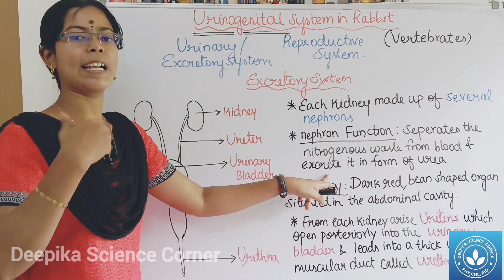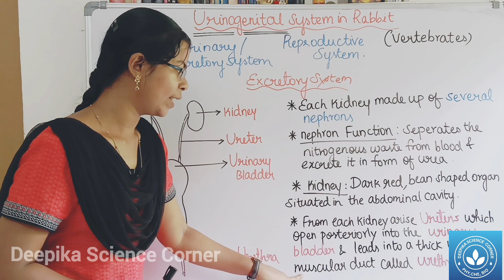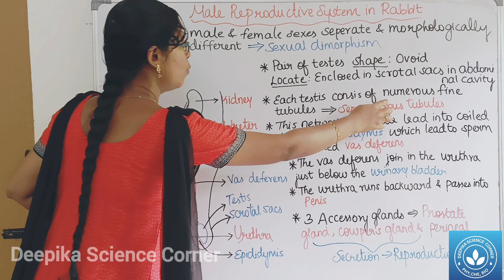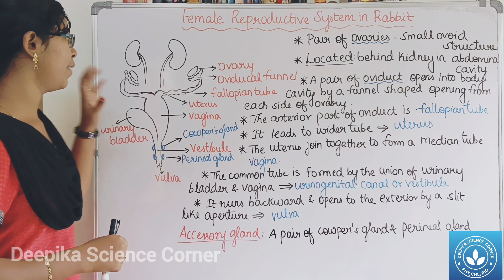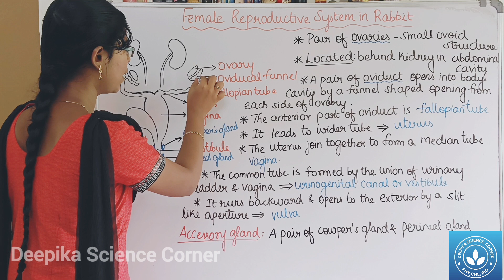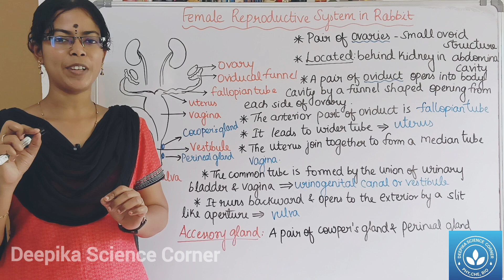Urinogenital System in Rabbit| Class 10 Science Term 1 Unit 13 Structural Organisation of Animals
This video description about the excretory and reproductive system in rabbit

Chapters:
0:00 Excretory system in rabbit
1:40 male reproductive system in rabbit
3:20 female reproductive system in rabbit